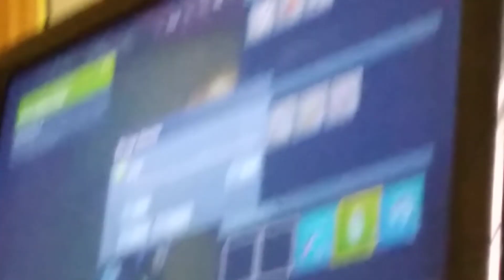Top two loadouts for fortnite season 2 chapter 3